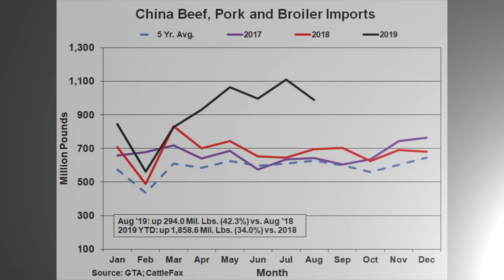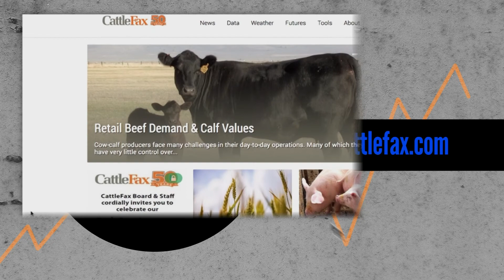CattleFax Closing Bell: African Swine Fever Continues - October 04, 2019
CattleFax analyst Troy Bockelmann discusses African Swine Fever